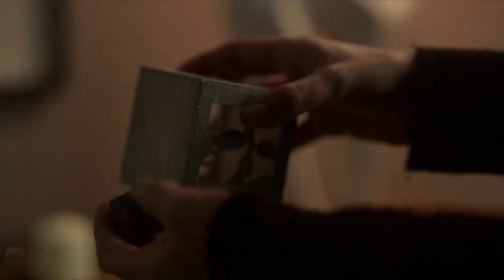Commitment Asli on Cinemaworld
Asli is a young mother struggling to reconcile her commitments as a mother and wife with her professional career. She hires Gulnihal, a nanny and a fellow mother, but whose arrival forces Asli to confront the secrets she has been avoiding.

Catch this award-winning Turkish film tonight exclusively on CinemaWorld, August 7 at  9:00pm.